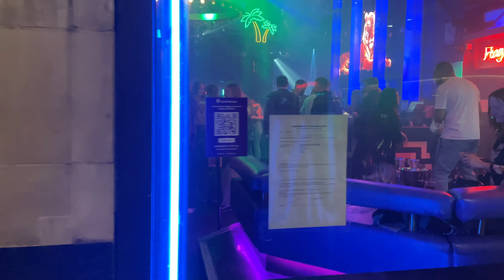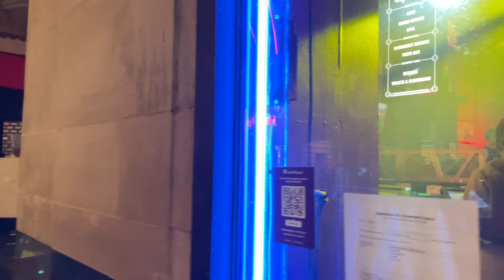London Pleasure Seekers Nightlife District 🇬🇧 London Night Walk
Saturday night was extra busy as winter approaches which is an opportunity for people to enjoy a London nightlife end-of-summer blowout party. We will go on a central London night walk through Carnaby Street, Soho, Chinatown, Piccadilly Circus and Leicester Square.

Timestamps:
00:00 Intro
00:47 Carnaby Street
03:33 Soho London
22:55 Chinatown
25:25 Piccadilly Circus
29:53 Leicester Square